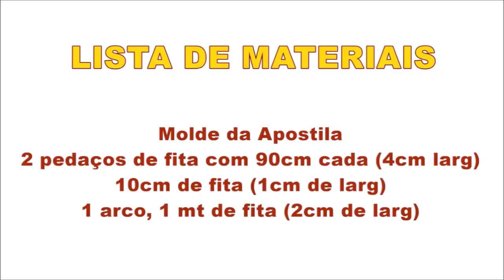Ideia com MOLDE da Apostila - Link na descrição - Flávia Martins